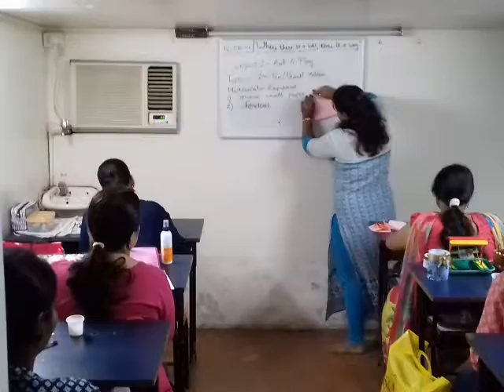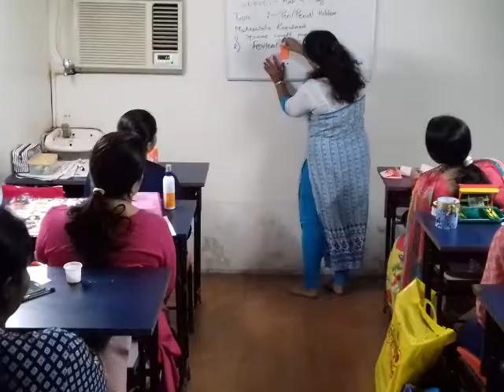Adroit Institute / 12th..August. 2017 / Miss.BHAKTI SWAMI Done An.Excellent demo On Art & play.